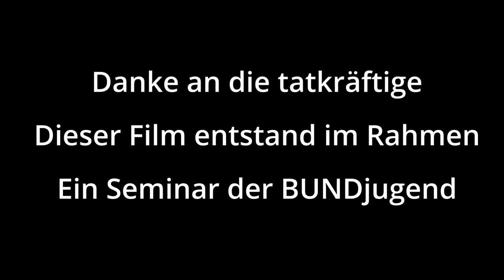Schmeckt doch gar nicht so schlecht - Kamera Läuft 2023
Entstanden im Rahmen des Seminars “Kamera läuft” der BUNDjugend Bayern an der Jugendbildungsstätte in Waldmünchen